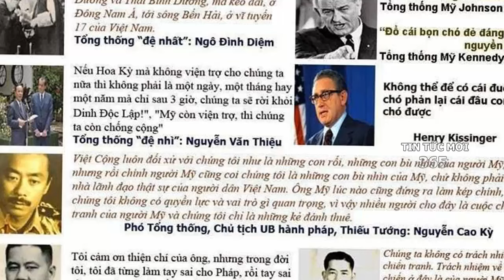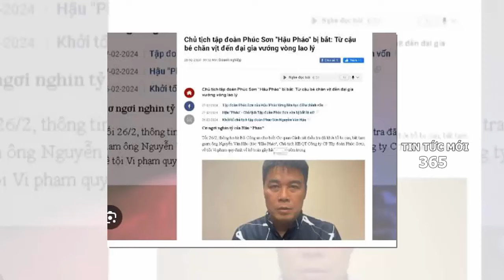Hai đối tượng trốn lệnh truy nã ở Lâm Đồng sa lưới ✈